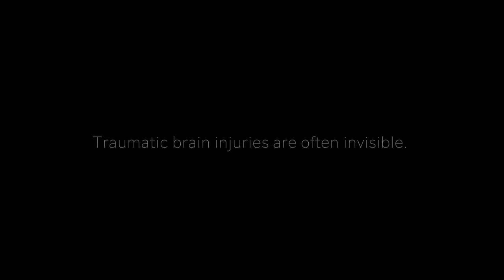Traumatic Brain Injuries Often Are Invisible Injuries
Attorney Susan Ament explains invisible injuries that can appear and how to ask the right questions to get the correct answers while reviewing a personal injury claim.